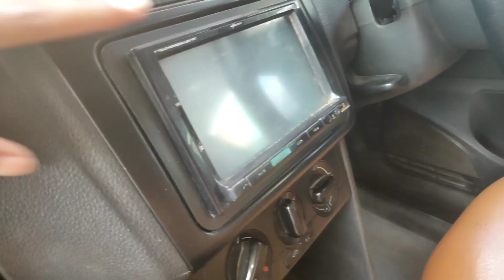सबसे सस्ती सबसे अच्छी गाड़ी || Second hand Car in Delhi || 2nd Hand car market in Delhi || Used Car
AUTO GRID MOTOR
A1/23 sector-11 rohini Delhi

Second hand car shop in delhi
second hand car in delhi 2022
second hand car in delhi my country my ride
second hand car in delhi ncr bmw 5 series
second hand cng cars in delhi price 50 000
low budget cars in 2022
Second hand car in Rohni Delhi
used car in delhi new video
shakti motors rohini
shakti motors rohini, cng second hand car in delhi
Second hand luxury car in delhi